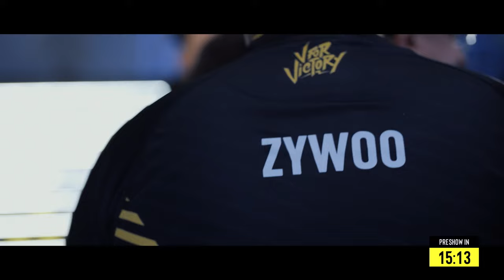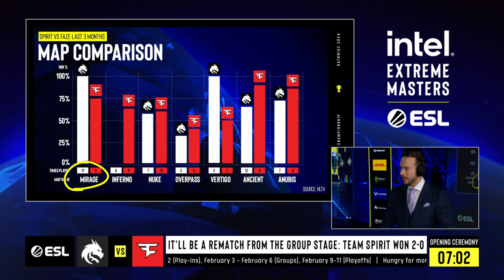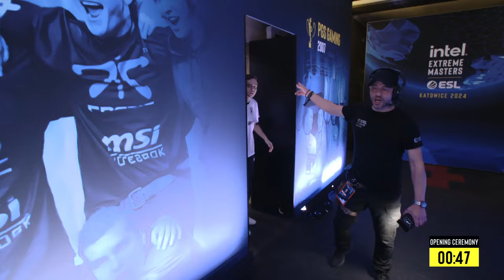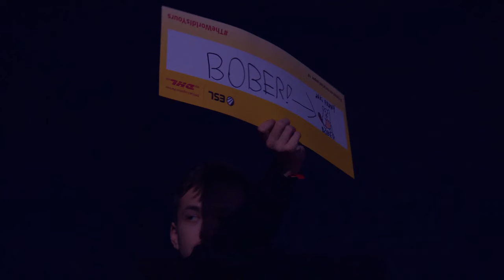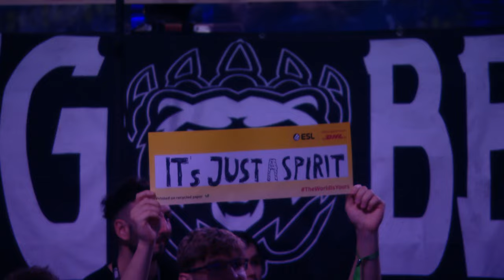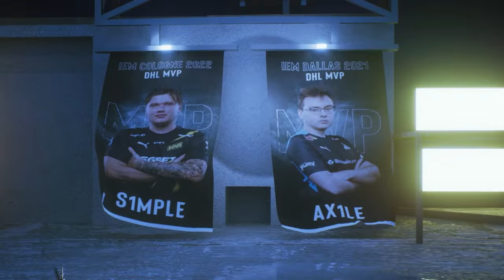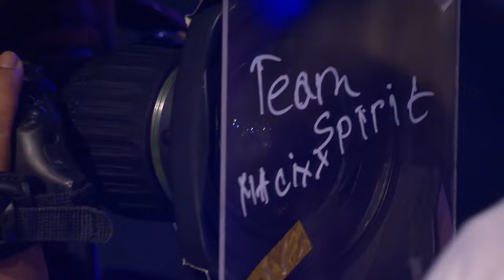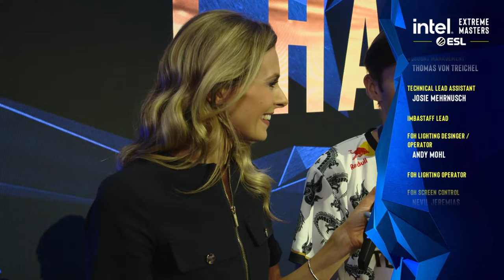Team Spirit vs. FaZe Clan - IEM Katowice 2024 - Grand Final